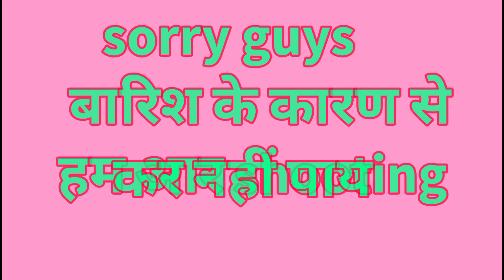flowers tree केसे बनाते हैं देखो | flower tree झोटा झोटा लखडि से बानाय हैं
Vlogs video small village
Village video vlogs
Village vlogs video
Village video vlogs
Small village video vlogs
Small village vlogs video
MTK josh video vlogs
Vlogs video MTK josh Village vlogs video

hello guys
i am a student | i live in a small village i make vlogs video for you guys | i am your entertainment ur laugh both make vlogs video | so please watch my video and enjoy